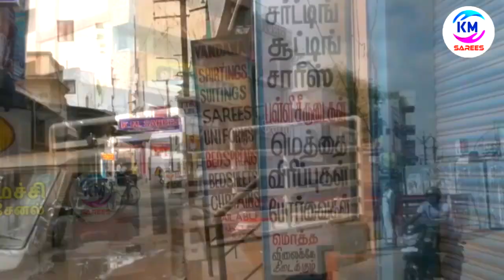பேன்சி ஒர்க்சேலைகள் Fancy Work Sarees KM Sarees Madurai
shop Address:
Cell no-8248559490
KM SAREES MADURAI, Manufacturing SAREES, LUNGI, NIGHTY, INSKIRTS, SHIRTS WHOLESALE IN MADURAI
ADDRESS :
K.M. SAREES
9-A, Kothaval Savadi Lane, Near A2B Restaurant, VILAKKUTHOON, Kamarajar Salai, MADURAI 01.